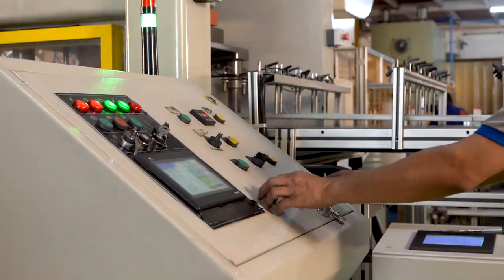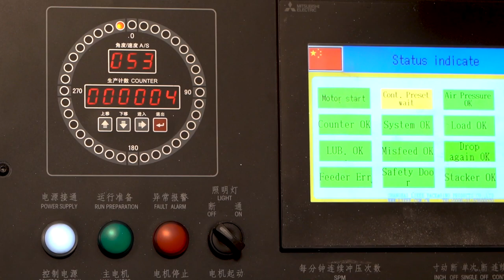Corporate Video of Aditya Minda Industries Private Limited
This video is a brief introduction about our company "Aditya Minda Industries Private Limited".